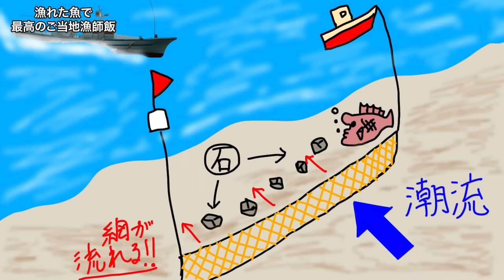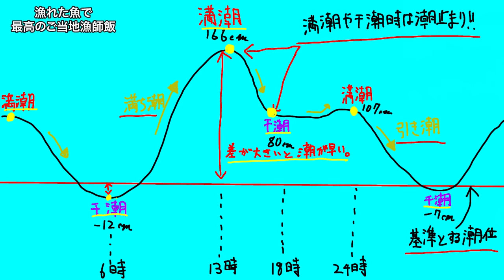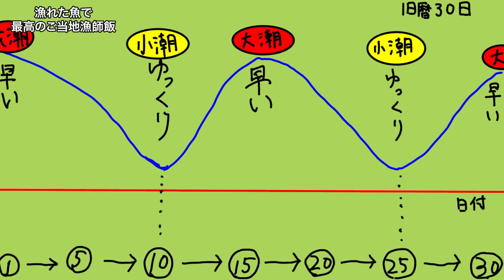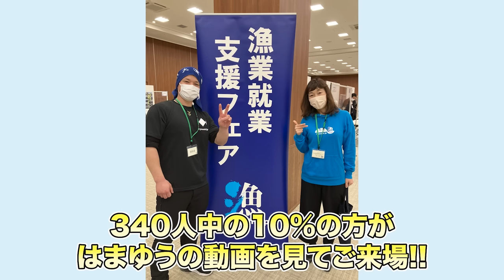捕獲した魚を岩の窪みで作る昔の漁師めし再現してみた。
漁師の仕事！まるごとイベント
漁業就業支援フェア2024

沿岸漁業から遠洋漁業まで漁師の仕事を
まるごとご案内！
漁師さん、漁業会社や漁協の担当者などと
直接お話をしていただけます。

開催時間
12:30-16:00（受付12:20-15:30）
2会場共通

【大阪会場】　2月12日(月・休)
会場：OMMビル 2階BCホール

【東京会場】　2月23日（金・祝）
会場：東京都立産業貿易センター 浜松町館 2F

就活生歓迎！体験乗船やインターンシップのご相談大歓迎！

すぐに漁師になりたい方から興味が
ある方まで幅広い方にご参加いただける
全国版の漁師フェア！
全国の漁師と就業相談ができるの
唯一のチャンスです。